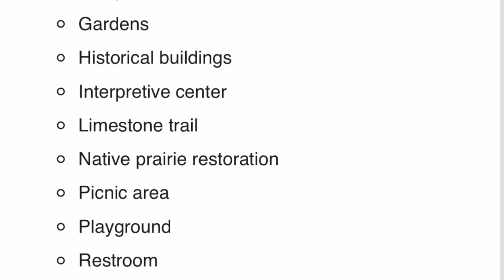Home for Sale - Homer Glen, IL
This video is about a home for sale in Homer Glen, IL.